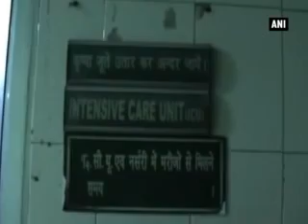Woman raped in ICU, hours after delivery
A woman was allegedly raped in a private hospital at Bahadurgarh in Jhajjar district of Haryana. The victim had delivered a baby recently and had been admitted in the ICU when the alleged incident took place.